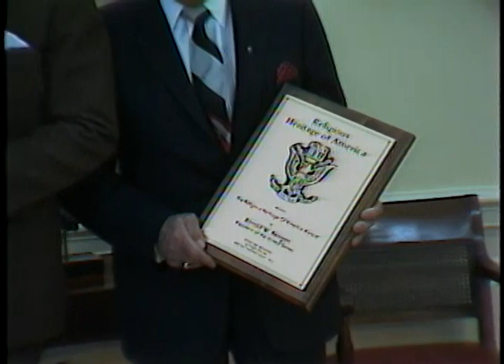President Reagan's Photo Opportunities on January 17-19, 1984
Full Title: President Reagan's Photo Opportunities on January 17-19, 1984,  President Reagan, Nancy Reagan at Reception for Citizens for The Republic. Hay Adams Hotel on January 17, 1984, President Reagan Meeting United States Advisory Committee on Public Diplomacy in Oval Office on January 18, 1984, President Reagan Meeting Prime Minister Ruud Lubbers of The Netherlands. Oval Office, President Reagan meeting Clem Stone, Representatives of Religious Heritage of America in Oval Office, President Reagan Meeting Aubrey Kirby President of Kiwanis International in Oval Office on January 19, 1984

Transcript: N/A

Production Date: 1/17-19/1984

Access Restriction(s):Unrestricted
Use Restriction(s):Unrestricted